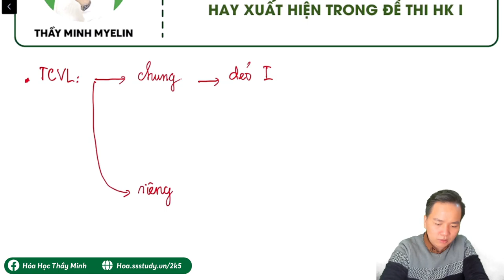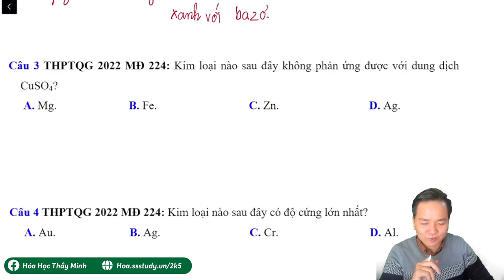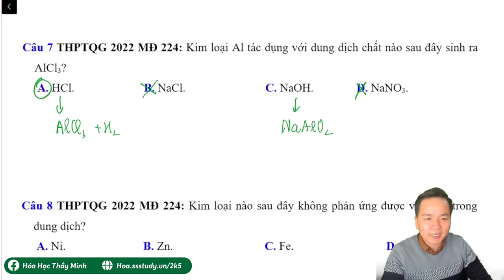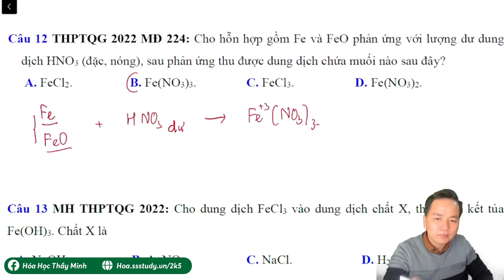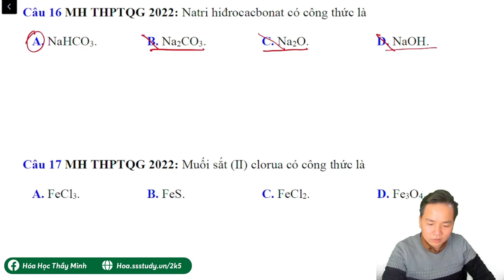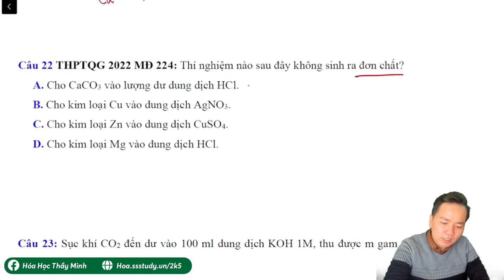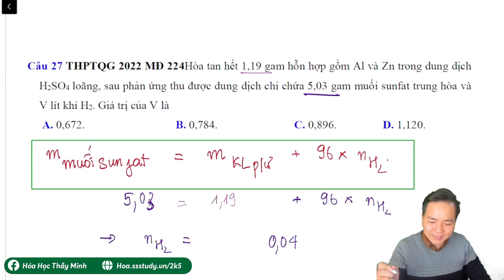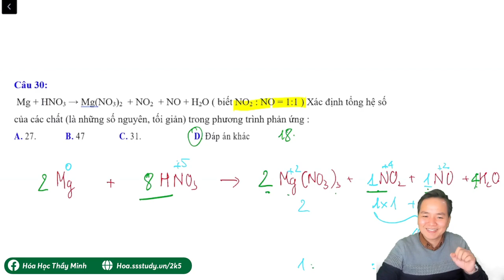[ HÓA 12 ] LÍ THUYẾT ĐẠI CƯƠNG KIM LOẠI DỄ XUẤT HIỆN TRONG ĐỀ THI HK 1